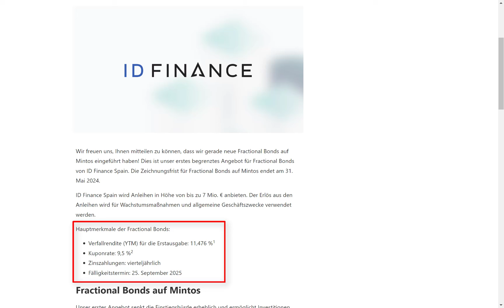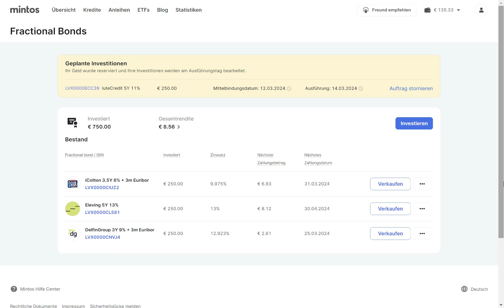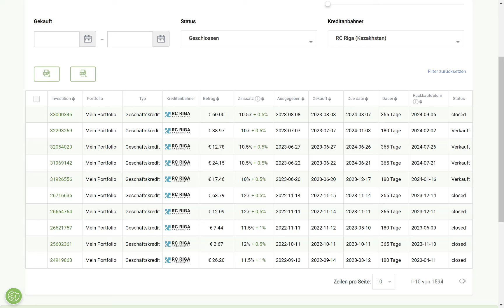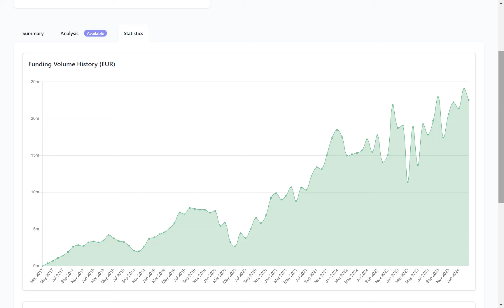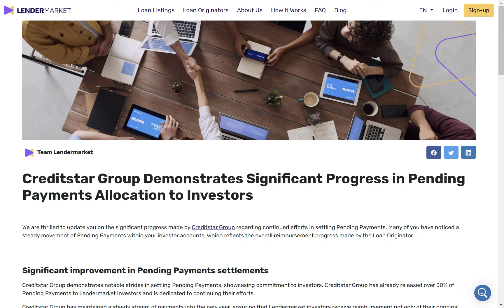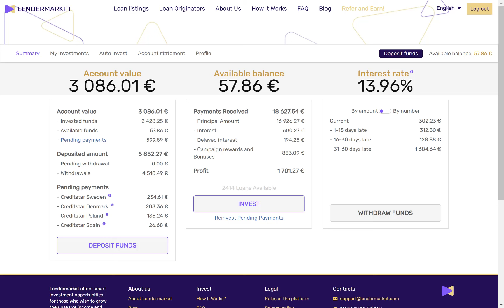Mintos liefert Nachschub in Millionenhöhe (P2P Kredite News)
Mintos liefert Nachschub in Millionenhöhe (P2P Kredite News) | von Passives Einkommen mit P2P Krediten, viel Spaß!

💡 Timestamps:
00:00 Intro
00:21 News 1: Neue Mintos Bonds online!
01:28 News 2: Weiter keine Bewegung bei Mintos Rückholungen
02:35 News 3: Robocash kauft Kredite zurück
03:41 News 4: Bondora berichtet von hohen Anmeldezahlen
04:46 News 5: Lendermarket macht Hoffnung